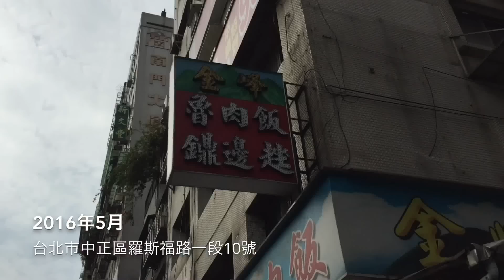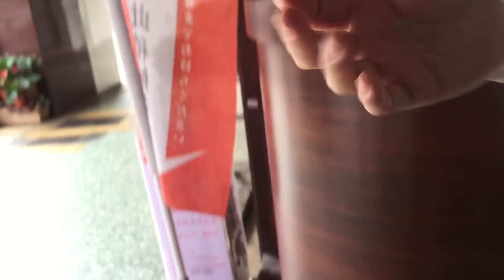【魯肉飯と角煮飯】台北で本場の台湾飯を食す。人気店「金峰魯肉飯店」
台湾で庶民に親しまれる丼物で煮込んだ豚肉を白いゴハンにかけて食べる料理【魯肉飯】